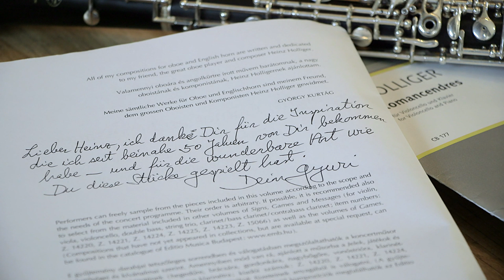Heinz Holliger talks about György Kurtág | ECM Records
Heinz Holliger
Zwiegespräche
György Kurtág

Heinz Holliger: oboe, English horn, piano; Marie-Lise Schüpbach: English horn, oboe; Ernesto Molinari: bass and contrabass clarinets; Sarah Wegener: soprano; Philippe Jaccottet: speaker

Zwiegespräche is a meeting of spirits. “We compose the same way,” said György Kurtág to Heinz Holliger on hearing this recording, which emphasises works for oboe by these two major composers. Both of them reference the entire history of music in their pieces, both incorporate dedications and messages to friends and colleagues in the fabric of their work, and both draw upon literature as an inspirational source. Both, moreover, love the miniature as an expressive form; short pieces by Kurtág and Holliger are interwoven. Holliger’s sequence Airs (2015/6) is inspired by seven texts by Swiss poet Philippe Jaccottet, whose voice is heard here. The release of Zwiegespräche is timely. Heinz Holliger turns 80 on May 21, his creativity as composer and his resourcefulness as instrumentalist undimmed. The album concludes with Holliger’s Sonate für Oboe solo, composed in 1956, and still played by its author with absolute authority.